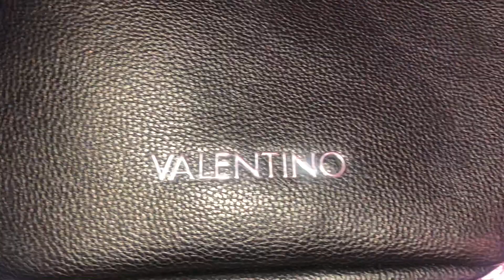When it’s your girlfriend birthday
@Guefcomedy ALL PLAFTFORMS